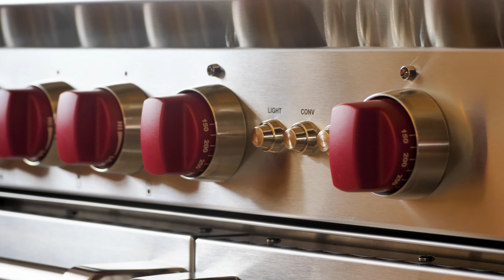15 Leonard St PH New York, NY Eklund Gomes Douglas Elliman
Florida Condos & Homes for Sale.
We assist in Selling, Buying and Renting of both Residential and Commercial Real Estate.

LOOKING FOR APARTMENTS Complete the form below:
   RENT: